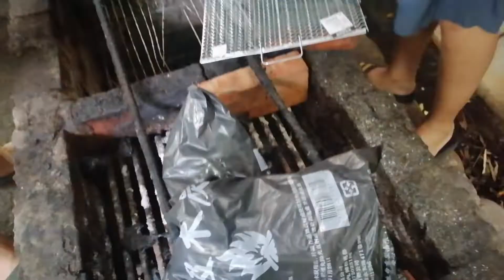SWIMMING TIME |WOW MALI CR PALA NG MGA BABAE TO!!!